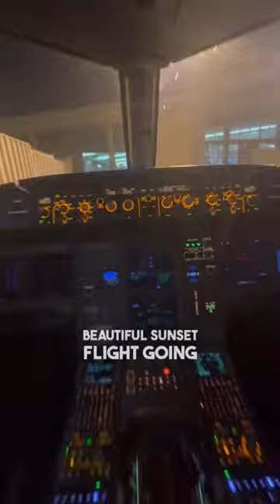Airline Pilot day in the life.